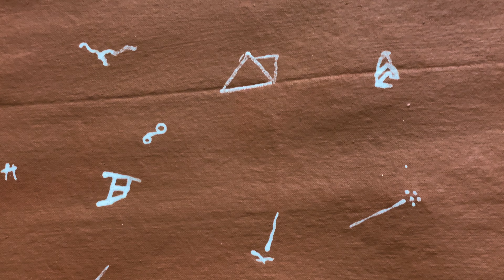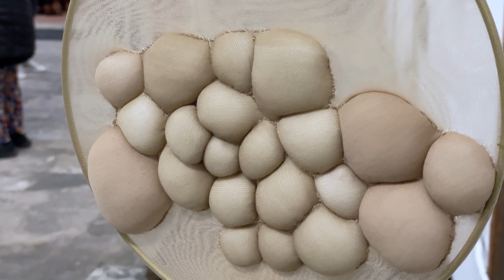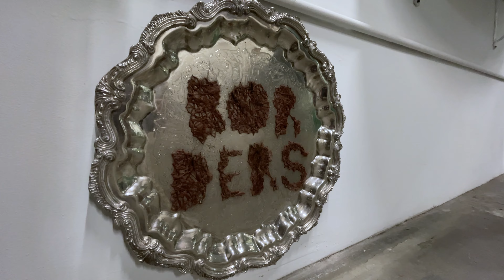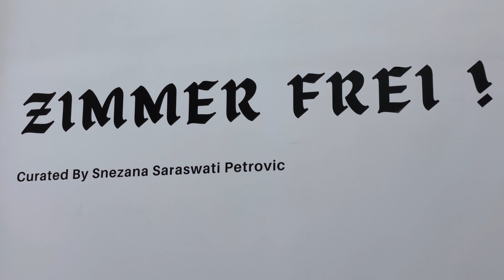Zimmer Frei / Curated by Snezana Saraswati Petrovic / Wönzimer Gallery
Zimmer Frei
Curated by Snezana Saraswati Petrovic
Wönzimer Gallery

Zimmer Frei offers a fresh look into the art practices of Los Angeles-based international artists who use unconventional humor in their art while living the “American Dream.” The works selected represent the variety of voices examining their place in a new culture, while searching for an identity and points of connectedness. Mediums are as diverse as the artist selection. The “American Dream” was built on the back of immigrants, and it is still more open than many other countries to the idea of diversity, thus the term Zimmer Frei - Welcome.
The title Zimmer Frei (a German term for vacancy) evokes childhood memories  of summer travels with my parents through Italy, Yugoslavia, and Greece, where foreign tourists were welcomed to stay at private homes or B&Bs of that time. It was a time of progress and foreigners were welcomed.
Wonzimer Gallery’s name means “living room” in German. The gallery has an entrance designed as a bookshelf portal. This entrance inspired me to propose a group exhibition to expand the site into a “mind-space,” suggestive of a gateway, both nostalgic and being here/now, to serve as a global convergence.
The gallery space will be submerged in a soft sound scape that cradles the sounds and music that reference the home of artists’ originations. The sound scape will be motion triggered by audience movement in different corners of the gallery.
At Wonzimer Gallery with Zimmer Frei the artists will create a unique, welcoming, globally interconnected space that will invite viewers to sit down and contemplate our collective humanity.
- Snezana Saraswati Petrovic

Exhibiting Artists:
Adeola Davies-Aiyeloja, Nigeria
Alaia Parhizi, Switzerland
Amanda Maciel Antunes, Brazil
Arezoo Bharthania, Iran
Carsten Bund, Germany
Chenhung Chen, Taiwan
Kalpana Vadnagara, India
Katya Usvitsky, Belarus
Marisa Caichiolo, Argentina
Max Presneill, United Kingdom
Nader G Gergis, Egypt
Snezana Saraswati Petrovic, Yugoslavia
Tom Dunn, Australia